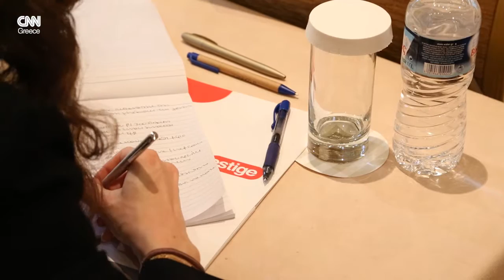Εκστρατεία για τον αντιγριπικό εμβολιασμό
Εκστρατεία για τον αντιγριπικό εμβολιασμό από τον Πανελλήνιο Ιατρικό σύλλογο. Συνέντευξη Μ. Βλασταράκου